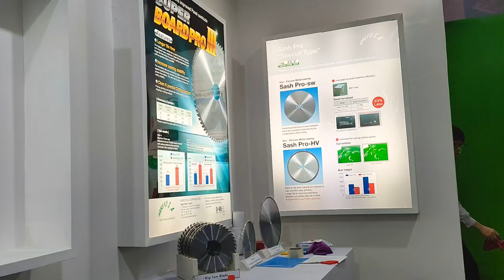Booth Construction for Kanefusa | Cutting Technology | Exhibition Stand Building | Aimsite Display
The use of bright colors and backlighted graphics can make your tradeshow booth more noticeable.  That’s what we tried to do for our client KANEFUSA, coupled it with an efficiently executed structure design, and just like that we has another successful project!☺️